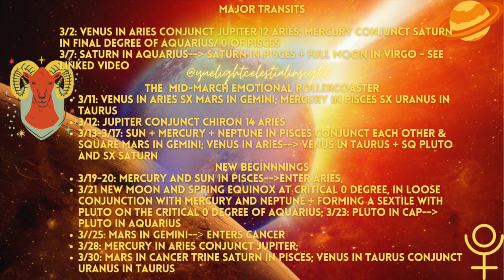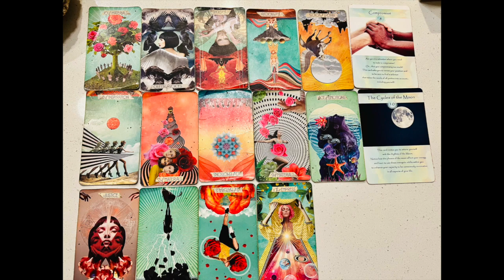Cancer March 2023 👁The Obsession- Money & Media Attention Magnet | Cancer Horoscope | Cancer Tarot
00:00 MARCH 2023 COLLECTIVE ASTROLOGY, PRACTICAL ADVICE
30:20 CHANNELED ANGEL SPIRITUAL GUIDANCE FOR THE COLLECTIVE
34:11 CANCER HOROSCOPE AND TAROT READING

-Namaste'🕉️